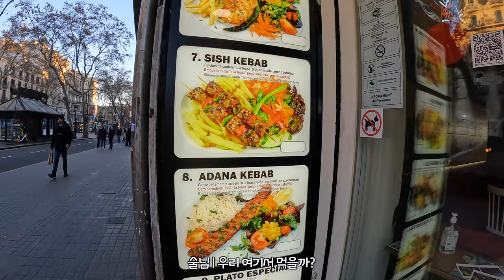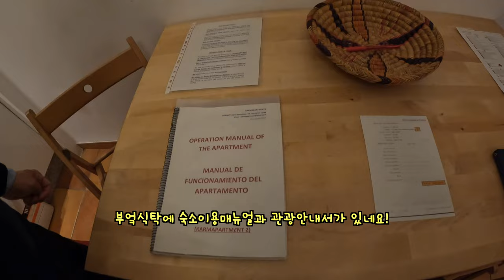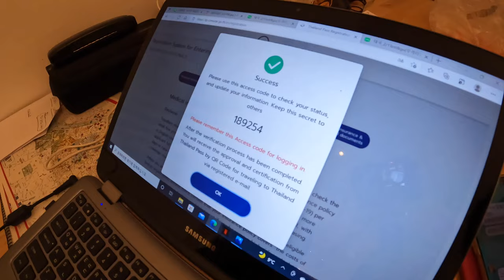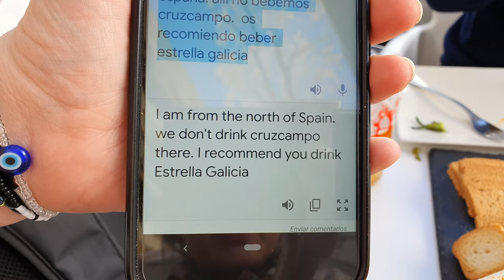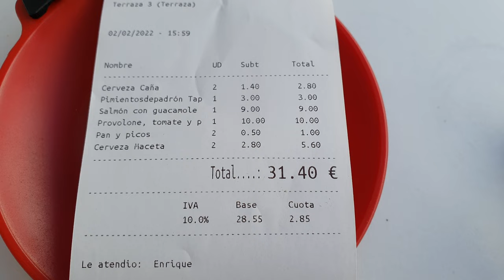[4K] Ep2-2.가우디 성당 구경 | 세비야로 이동🛫 | 세비야 airbnb숙소🏠 | 세비야 길거리에서 아침을! 🦐 🍺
* English/Spanish subtitles have been uploaded!

이번 영상에서는 140년째 건축 중인 가우디의 걸작 사그라다 파밀리아 성당을 구경하고 밤 비행기로 세비야로 이동합니다.

세비야에 도착해서 에어비앤비 숙소에 여장을 풀고,
다음날 세비야에서 유명한 맥주인 크루즈 캄포 (Cruz Campo)를 맛보고…
우리는 더 이상 영상을 찍을 수 없게 되는데..😂

촬영: 고프로10
편집: Final Cut Pro